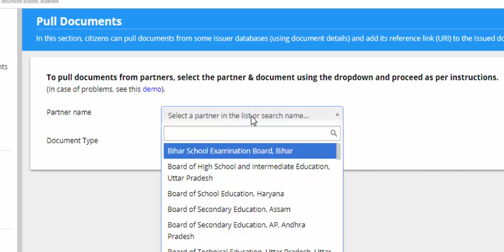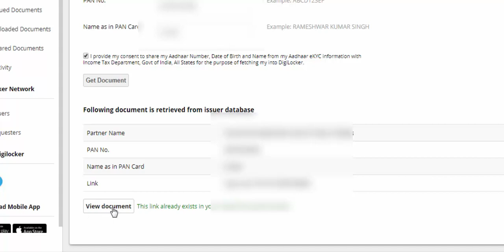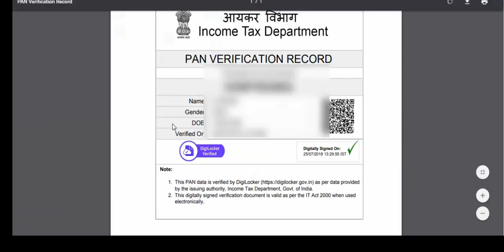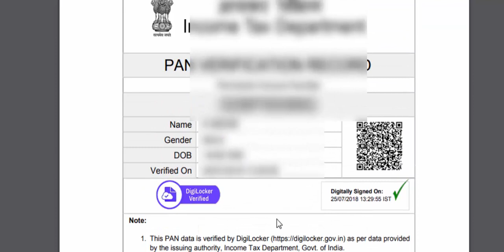How to Download PAN Card (e-PAN) online - Tamil | Wetech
நம்முடைய PAN CARD-யை(e-PAN Card) ஆன்லைன் மூலமாக எவ்வாறு Download செய்வது என்பதை பற்றி காணலாம்.

You can see how to download our PAN Card(e-PAN Card) online.

What is Digi Locker & How to Create Digital Locker - Digital Locker Tamil #1